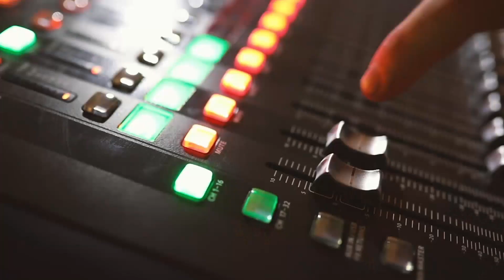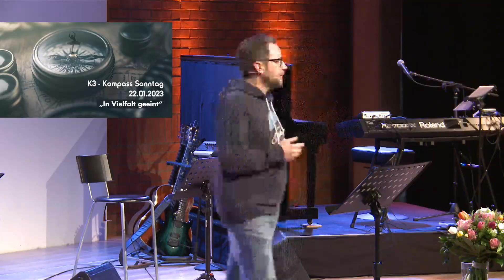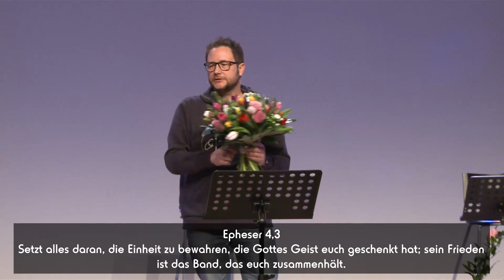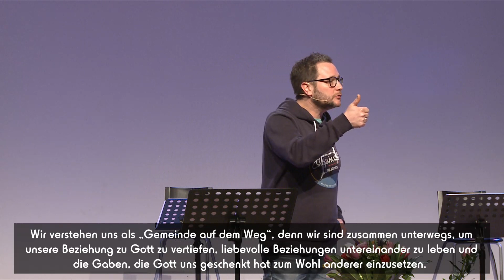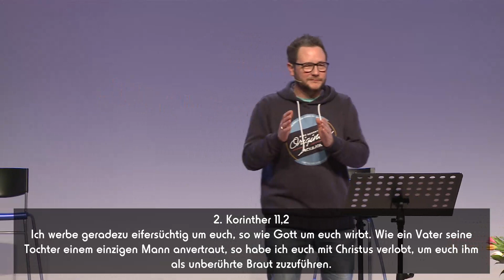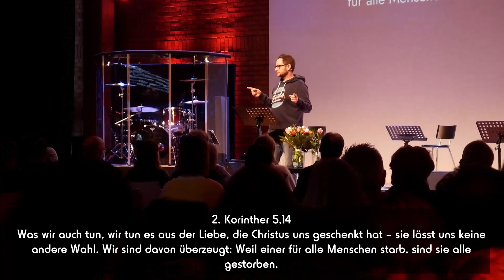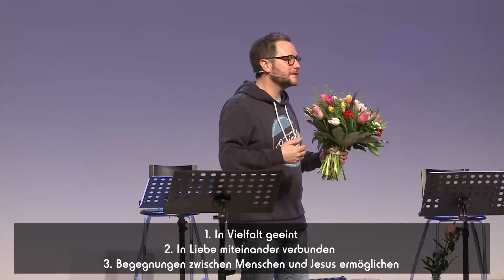Kompass-Gottesdienst | Andreas Herhaus und K3 Leitung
Wo stehen wir als Kirche aktuell, und was sind im Jahr 2023 unsere Themen?
Willkommen im Kompass-Gottesdienst!

Du willst mehr über unsere Kirche, Gruppen und Angebote erfahren?